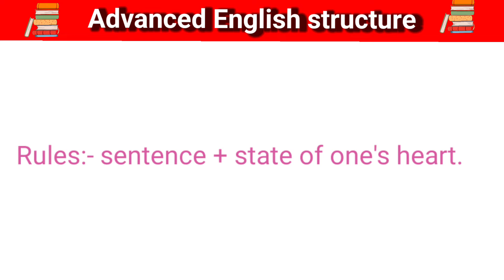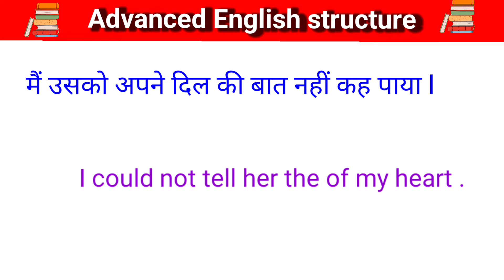``दूसरों के दिल की बात कोई नहीं समझता" इसे इंग्लिश में कैसे बोले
``दूसरों के दिल की बात कोई नहीं समझता" इसे इंग्लिश में कैसे बोले ‎@English Spoken Vocab

दूसरों के दिल की बात कोई नहीं समझता

Is Tarah Ke English banne ke liye Awaaz channel